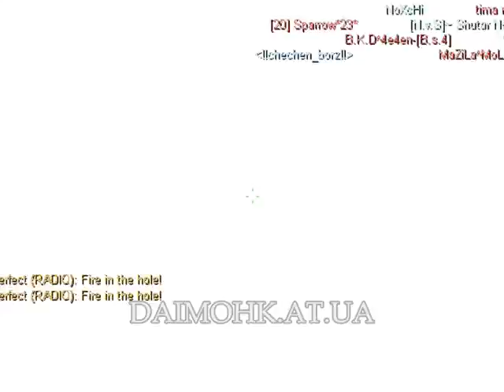PRIDE CLAN counter strike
daimohk.at.ua